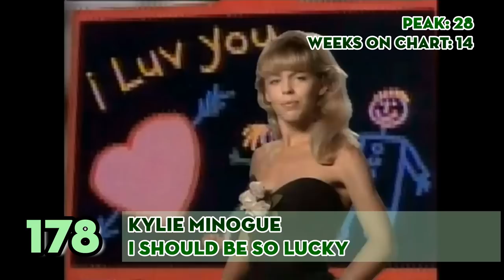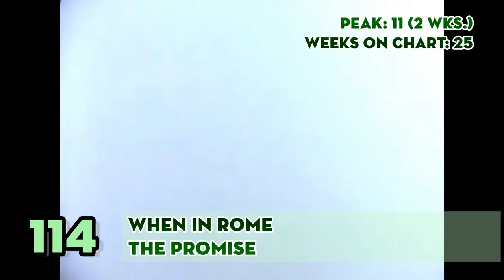Billboard's Top 200 Songs by Peak - 1988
This video presents the Top 200 songs of the year 1988, ranked by peak, not points. Please note that to be eligible for this chart, the song did not necessarily have to be released or charting in 1989, but reach its peak position that year. For instance, "Every Rose Has Its Thorn" by Poison did spend one week at #1 in 1989, but its peak date was in late 1988, so it is  included only in this year's countdown.

Ties between songs were broken by considering these criteria, in order: weeks in the Top 10, weeks in the Top 40, and weeks on the entire Hot 100 Singles chart. However, the video only shows total weeks on the Hot 100, as that would have been too much information in such short time each song has.